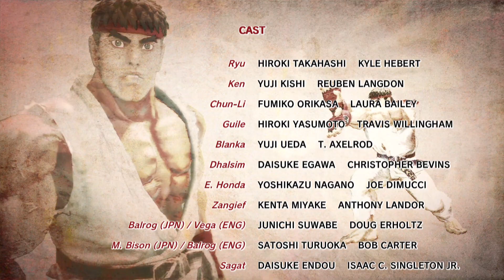Ultra Street Fighter 4 playthrough part 32 Akuma